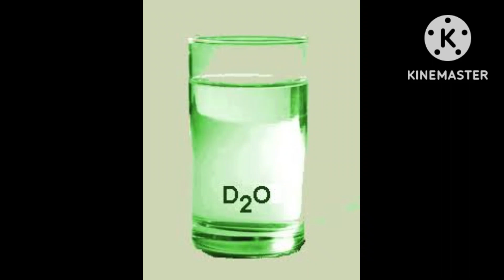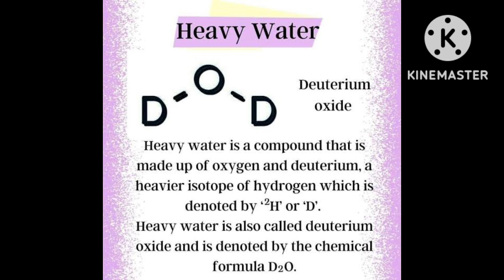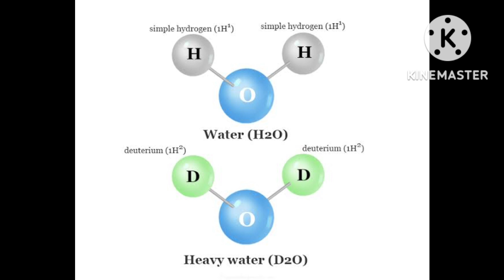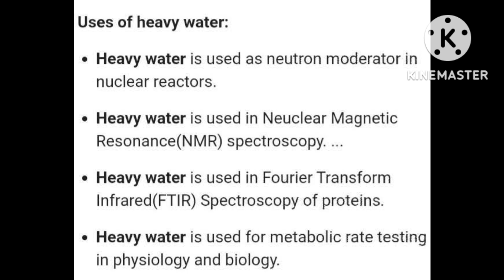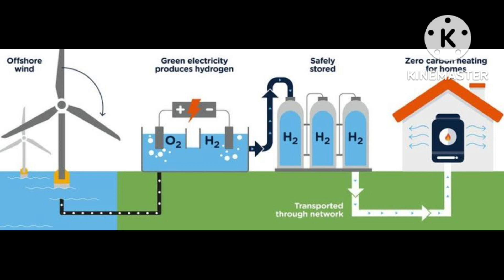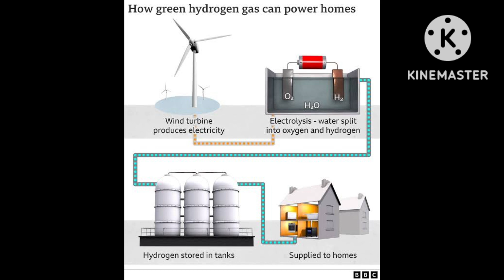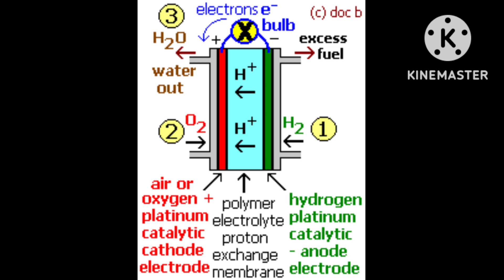CHEM Lect- 137 PART-2 HYDROGEN (HEAVY WATER & HYDROGEN FUEL)FOR 11TH, 12TH, IITJEE, NEET, UPSC, CSIR